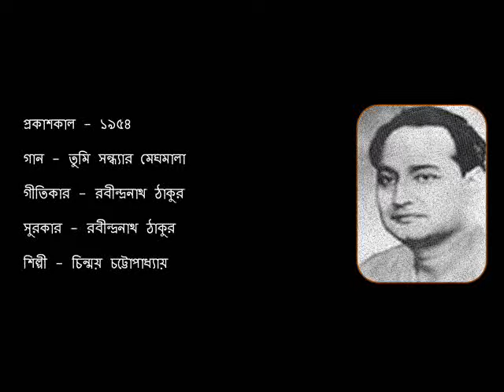তুমি সন্ধ্যার মেঘমালা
প্রকাশকাল - ১৯৫৪

গান - তুমি সন্ধ্যার মেঘমালা

গীতিকার - রবীন্দ্রনাথ ঠাকুর

সুরকার - রবীন্দ্রনাথ ঠাকুর

শিল্পী - চিন্ময় চট্টোপাধ্যায়

RELEASE - 1954

SONG - TUMI SANDHYAR MEGHAMALA

ARTISTE - CHINMOY CHATTERJEE

COURTESY - HIS MASTER'S VOICE/COLUMBIA